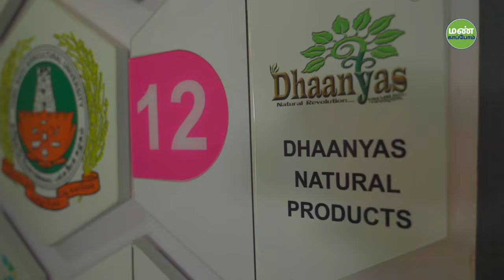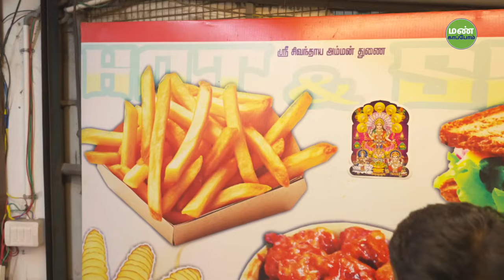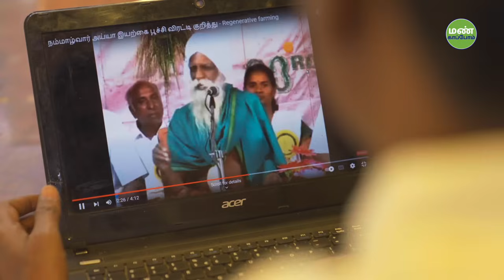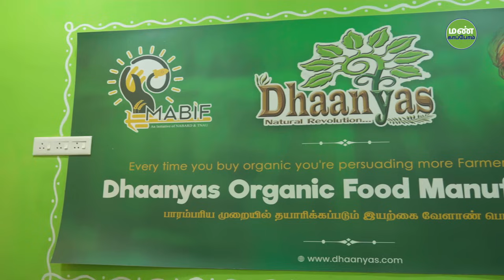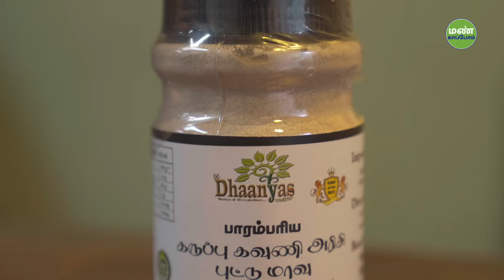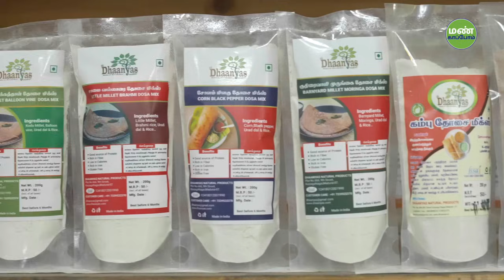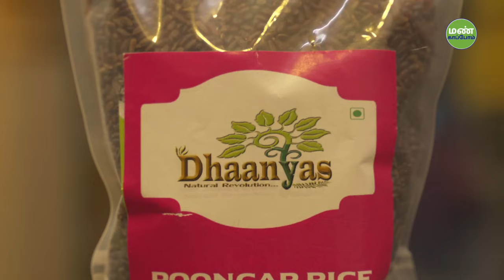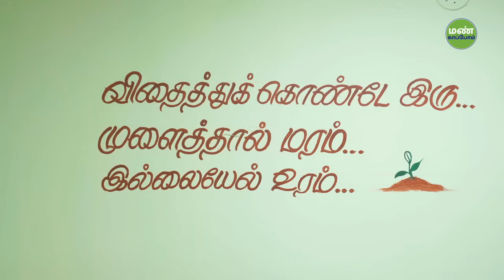ஒரு விவசாயி தொழிலதிபர் ஆன கதை!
📞தொடர்புக்கு
தான்யாஸ்.திரு.தினேஷ்

சிறப்பாக செயல்பட்டு வந்த துரித உணவகம், ஆனால் ஆரோக்கியம் தராத நிறைவற்ற சேவை, மனதை துளைத்த கேள்வி, மக்களுக்கு நல்லதை வழங்கும் தொழில் எது என மாற்றத்தை தேடி துவங்கிய இவரது தேடல் நம்மாழ்வாரின் பாதையை தேர்ந்தெடுக்க செய்தது. இயற்கை வழி வேளாண்மை, அதில் விளைந்த உணவை மக்களுக்கு வழங்க வேண்டும் என்பதை நோக்கமாக கொண்டு பனை பொருட்களை விற்பதில் துவங்கிய இவரது பயணம் இன்று சிறுதானியங்கள், பாரம்பரிய அரிசி என பலவற்றில் மதிப்புக்கூட்டப்பட்ட பொருட்களை தயார் செய்து, இன்றைய நடைமுறை வாழ்க்கை சூழலுக்கு பொருந்தும் வகையில் மக்களுக்கு வழங்கி நற்சான்றினை பெற்று உள்ளார். 10,000 முதலீட்டில் துவங்கி இன்று மாதம் 10லட்சம் வருமானம் ஈட்டும் சாதனை தொழில் முனைவராக நம்மிடையே வலம் வருவது இயற்கை விவசாயிகளுக்கும், இளைஞர்களுக்கும்  ஊக்கமும், நம்பிக்கையும் விதைக்கும். இவரது அனுபவம் பகிரும் இந்த கண்ணொளியை இங்கே மண் காப்போம் சேனலில் காணலாம்.

📞தொடர்புக்கு
தான்யாஸ்.திரு.தினேஷ்